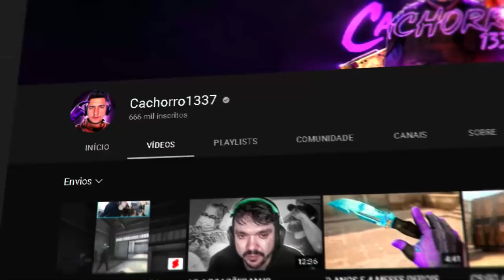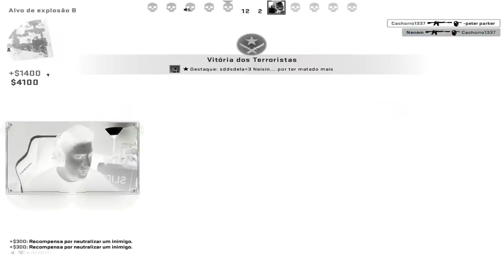consegui jogar o MAPA MAIS ANTIGO da história do CS:GO... (DUST II versão 2012)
Nesse vídeo eu joguei a primeira versão de todas do mapa da DUST II no CS:GO. Jamais pensei que fosse desse jeito, o mapa mudou muito!